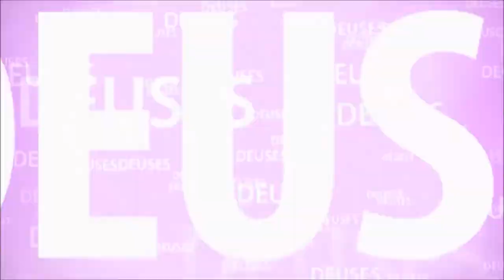JAGANNATHA COM A CARA DE GANESHA